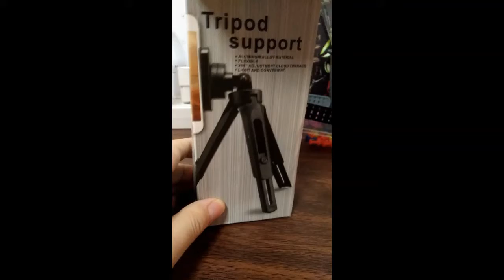Unboxing Cellphone Tripod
Unboxed a cellphone tripod from ordering at shoppee.